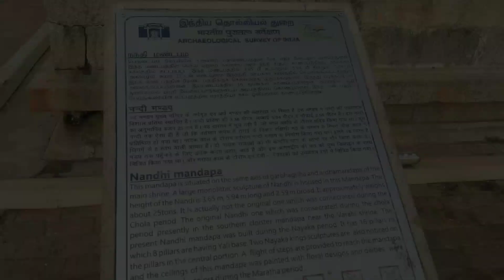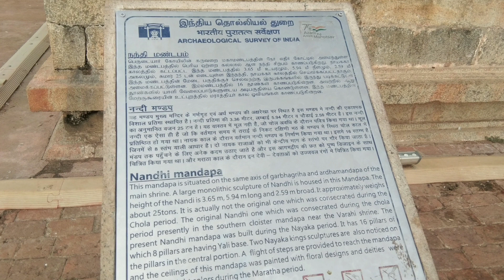Thanjavur Periya Kovil History in Tamil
Thanjavur temple nandhi history

Rajarajeeswaram

1. Thanjavur Temple Big Nandhi was originally built during Rajaraja Chola.

2. Now, about 30 years, people who read thanjavur temple history wrongly, mentioning like thanjavur temple big nandhi was not Rajaraja period and mentioning like it was built during Nayak period.

3. It is a false news.

4. Because people who read history without historical evidences only saying like this.

5. There is no evidence to show that this big nandhi was not constructed during cholas and constructed by nayaks.

Its about 30 years old, fake story. Dont believe such stories as true history.

Thankyou!
Take Care.
Dr.M.KARTHIKA BAMS

00:00 Introduction
00:13 Big Nandhi
00:33 Rajaraja Chola's Time Big Nandhi
00:40 What is True History
00:48 Who are all talking wrong history about Nandhi
01:01 Interested people condition
01:24 True Facts
02:57 ASI Board in Thanjavur Temple
03:16 RTI Question - answer report
03:27 about 30 years wrong information
03:40 Proof
04:47 Conclusion
04:50 ASI board Mystery
05:05 Endscreen

Are you interested in Thanjavur Temple History ?

I have uploaded many Thanjavur Temple history related videos with proper evidence.
Watch and Share the videos to people who love Thanjavur temple in your circle.

tamil nadu now / tamil nadu news / ponniyin selvan / karikala cholan history in tamil /karikalan / karikalan history in tamil / karikalan whatsapp status tamil / karikala /
karikala cholan whatsapp status / thanjavur temple / thanjavur periya kovil / thanjavur /temple kalvettu / thanjavur temple review /thanjavur temple whatsapp status / thanjavur temple name in tamil / thanjavur periya kovil inside / thanjai periya kovil inside view
 status / thanjavur temple history / thanjavur / thanjavur periya kovil / thanjavur sathaya vila 2022 / thanjavur news today in tamil / tamil youtube channels / tamil video / cholas /cholas history in tamil / chola / raja raja cholan / raja raja cholan history in tamil /
rajaraja / chola dynasty / chola empire / thanjavur kovil history in tamil / thanjavur chola temple / chola temple / thanjavur temple secrets / kundavai / aditha karikalan